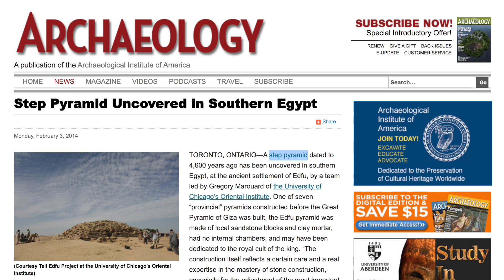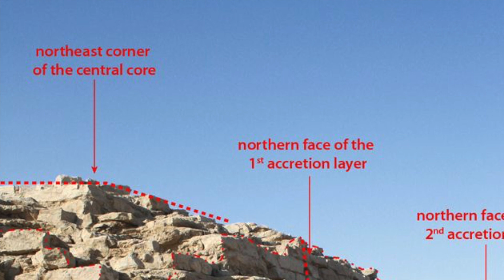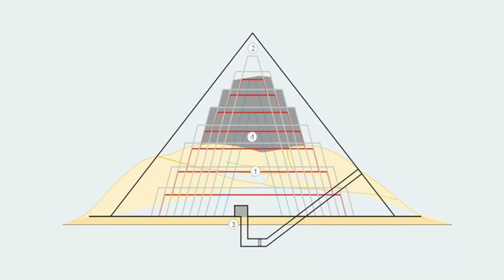Discovering the Lost Old Kingdom Egyptian Pyramid of Edfu | Ancient Architects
With a lack of archaeology news coming out of the world I decided to delve back into the archive of new discoveries over the past 10 years to see if I can find some interesting nuggets of information that may not be well known, discoveries from before I began the Ancient Architects channel.

I came across a story from February 3rd, 2014, when archaeologists discovered a 4,600-year-old step pyramid near the ancient settlement of Edfu in southern Egypt

This pyramid is estimated to have stood as high as 43 feet or 13 metres and is one of seven so-called provincial pyramids built by either Pharaoh Huni or Sneferu.

Today it only stands 16 feet or 5 metres tall because over the millennia, the stone blocks were pillaged and the monument was exposed to weathering.

The so-called provincial pyramids are scattered throughout central and southern Egypt, located near major settlements. They have no internal chambers and were also not burial structures. Six of the seven known structures have almost identical dimensions and this includes the one discovered in 2013 near Edfu.

So what was their purpose? Find out what the experts think, as well as more about this amazing discovery from 10 years ago, by watching this new video.